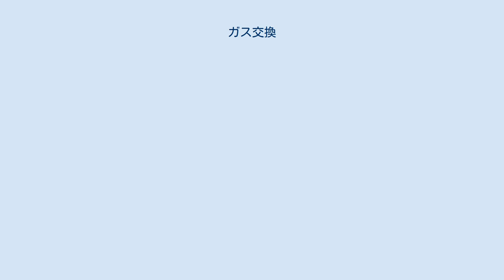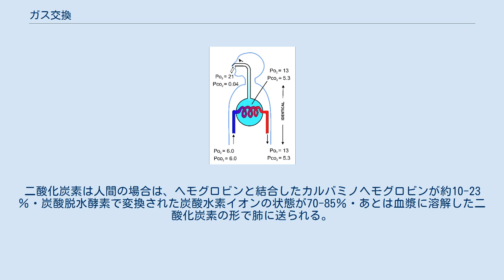ガス交換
ヒトにおけるガス交換。
酸素（O2）と二酸化炭素（CO2）が毛細血管と肺胞の間でin-outしている。
 ガス交換（ガスこうかん、Gas exchange）とは、呼吸器官により体内に酸素を取り入れ、体内から二酸化炭素を排出することである。
なお、ヒトにおける外呼吸は「肺でのガス交換」とほぼ同じ意味を持つ。
 右心室から静脈血が肺動脈を通り肺（肺胞）へ入る。
肺は酸素（O2）分圧が高く、血中では低いため、肺と血中のO2の濃度差（圧力差）が駆動力となりO2は肺から血中へ拡散する。
逆に二酸化炭素（CO2）は同様の原理で血中から肺へ拡散する。
 CO2を失いO2を受け取った血液は、動脈血となって肺静脈より左心房に入り、左心室から大動脈を介して全身に向かって拍出される。
この血液は末梢に達し、毛細血管に入って、体組織との間で呼吸ガスの交換を行う。
なお、右心室から左心房までの一連の工程を肺循環と呼ぶ。
 肺拡散能が低下する疾患に肺線維症や慢性肺気腫がある。
肺線維症は肺の間質が厚くなるため、膜厚が厚くなり、肺拡散能が低下する。
慢性肺気腫では肺胞が破壊されて拡散面積が小さくなるために肺拡散能が低下する。
 また、ガス交換の効率は換気と血流のバランス（換気・血流比）によって決まる。
すべての肺胞が均等に換気され、かつ均等な血流を受けるとき（つまり換気・血流比の不均等分布がないとき）の肺胞気ガス組成を理想肺胞気という。
拡散能の低下や肺の血流シャントがなければ、動脈血のガス分圧は理想肺胞気のガス分圧と同じになる。
しかし、実際の肺では健常者であっても換気・血流比は均等ではない。
 理想肺胞気の酸素分圧と実際の動脈血酸素分圧との差を理想肺胞気・動脈血酸素分圧較差（A-aDo2）といい、換気・血流比の不均等分布が存在するとA-aDo2は増加する。
 外呼吸のガス交換の概略図（分圧単位：kpa、7.5倍するとmmHgの値）。
酸素（O2）を含んだ空気を吸気し、細胞呼吸で酸素が減り二酸化炭素（CO2）が多くなった血液と空気の間でガス交換し、呼気として吐き出す。
 ヘモグロビンなどの呼吸色素が酸素の98.5％を運ぶ（高圧酸素治療の際は、血漿に高圧酸素を溶解させて運ばせる場合がある）。
二酸化炭素は人間の場合は、ヘモグロビンと結合したカルバミノヘモグロビンが約10-23％・炭酸脱水酵素で変換された炭酸水素イオンの状態が70-85％・あとは血漿に溶解した二酸化炭素の形で肺に送られる。